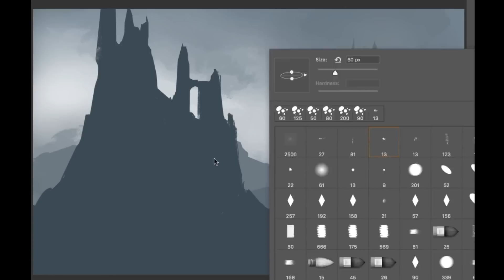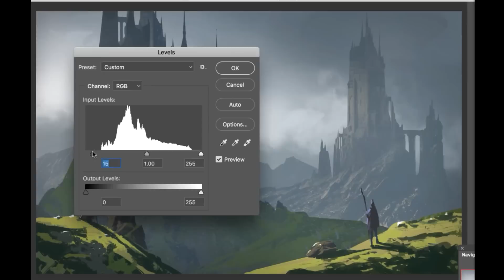Twins Watch Towers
Time Lapse Process breakdown illustration done in photoshop. hope you like !